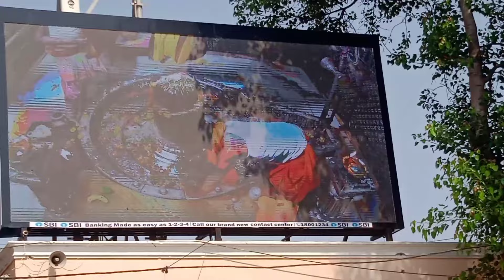Delhi To Ujjain by Train | दिल्ली से महाकालेश्वर ज्योतिर्लिंग उज्जैन ट्रेन द्वारा, खर्चा केवल 230/-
दिल्ली से महाकालेश्वर ज्योतिर्लिंग उज्जैन ट्रेन द्वारा, जाने का खर्चा केवल 230/- रुपए

(यात्रा की पूरी जानकारी आपको इस वीडियो में मिलेगी)

Delhi to Ujjain by Train

दिल्ली से उज्जैन कैसे जायें

how to reach Ujjain from Delhi

@कालो_के_काल_महाकाल_महाराज_की_जय

Hello Friends (in this vedio) :-

I covered budget journey from Delhi to Mahakaleshwar Mandir Ujjain. I hope you all like my vedio.